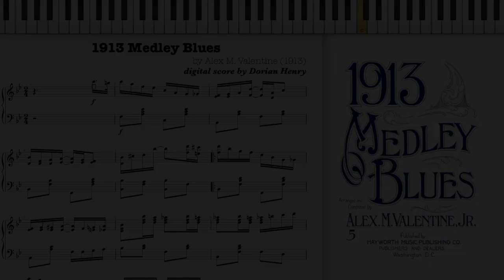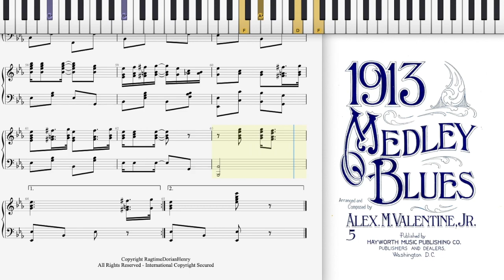My piano solo of 1913 Medley Blues by Alex Valentine (1913, Blues piano)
1913 Medley Blues by Alex M. Valentine from Washington D.C.